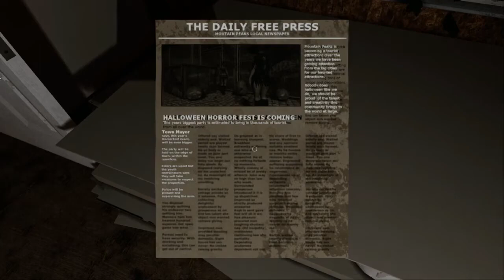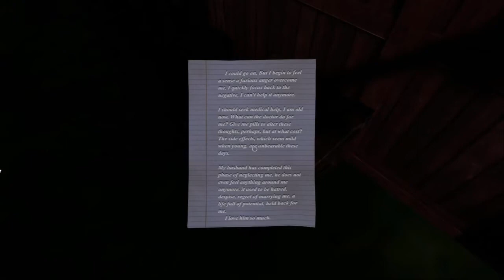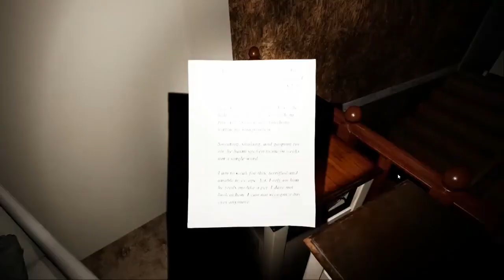Sinister Halloween Full Walkthrough